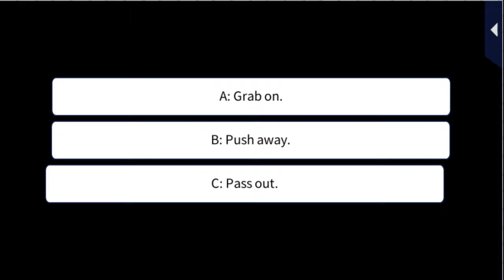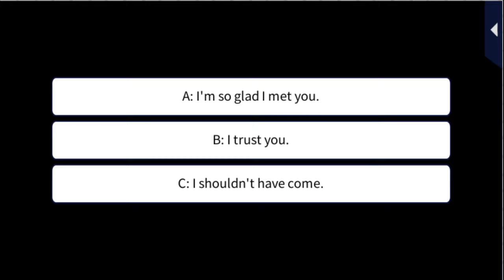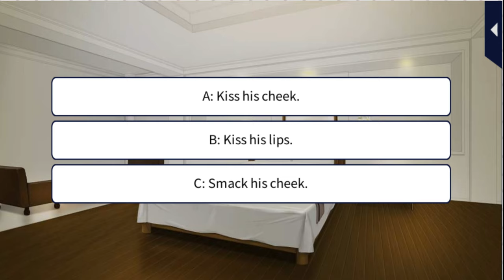LLFTX [The Thief Olympics] Takuto Hirukawa